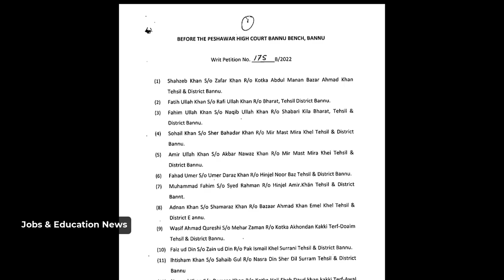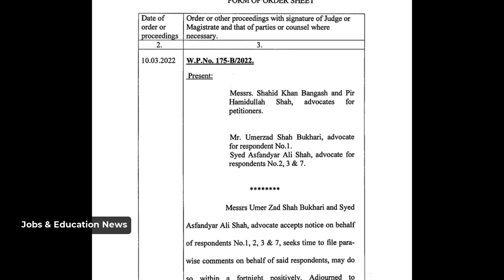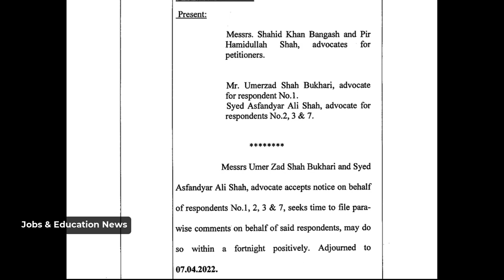PESCO case updates in High Court Bannu latest 2022 - Comments called from Respondents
ضلع بنوں کے ریکامنڈ کنڈیڈیٹس اور بھرتی سے رہ جانے والوں نے ہائی کورٹ بنوں بینچ میں رٹ پٹیشن دائر کی ہے۔ جس میں 10 مارچ 2022 مقرر تھی اسی تاریخ میں اگلے مہینے یعنی 07 اپریل 2022 مقرر ہے۔ اور عدالت سے ریکارڈ مانگا